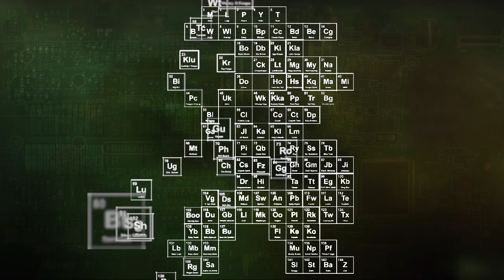Caustic Koopaz - Zelda: Breath of the Wild (Speculate)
Palehorse, UMK3 and new Koopa Dung Beetle review Zelda: Breath of the Wild.